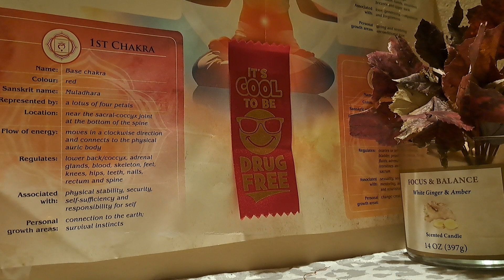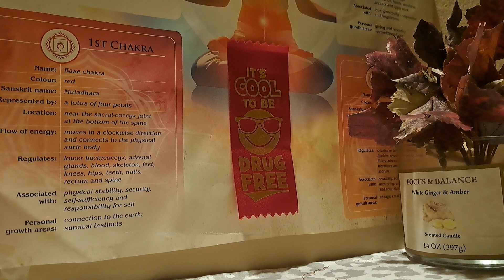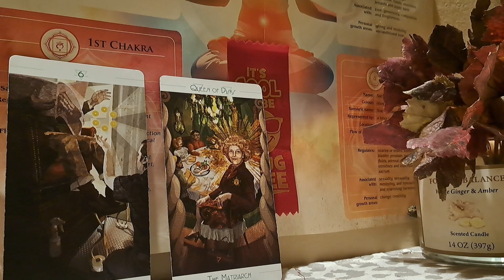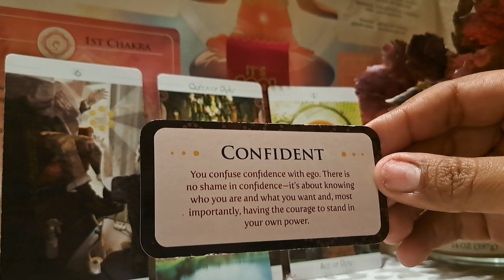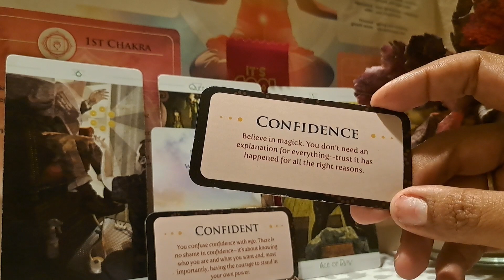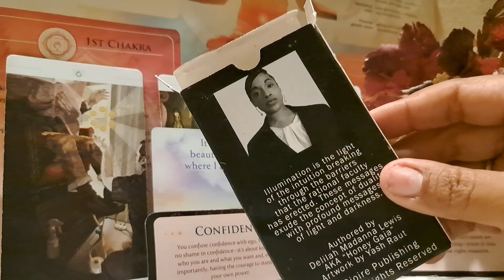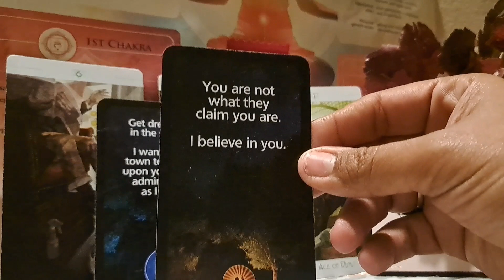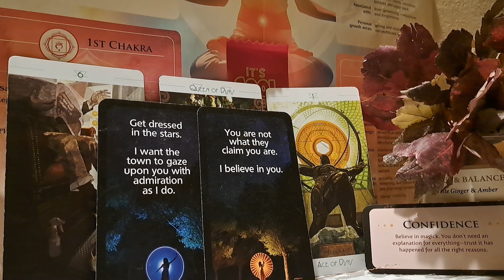SA✨️ Confidence Is 🔑 & We Have Receipts 🧾